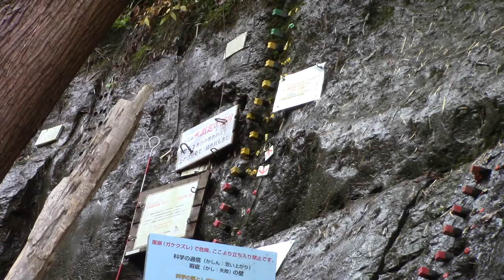チバニアン、白尾層のお話【カチくる生動画】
【カチくる生動画】
ライブ配信など

チバニアン、白尾層のお話